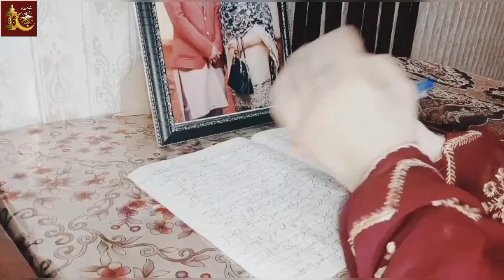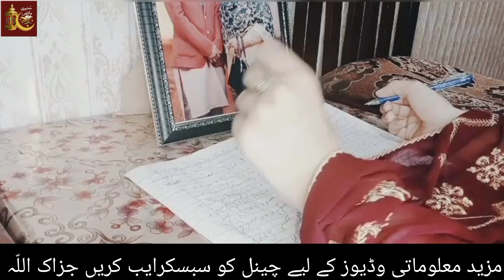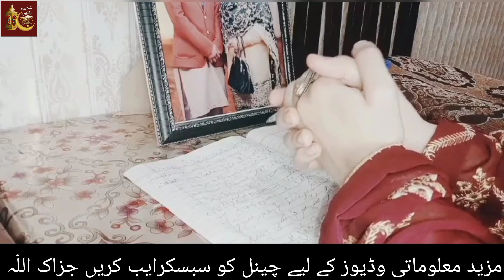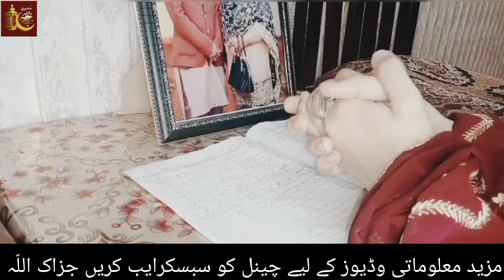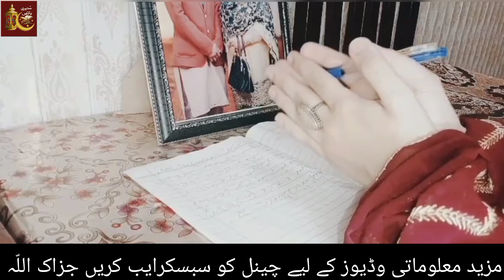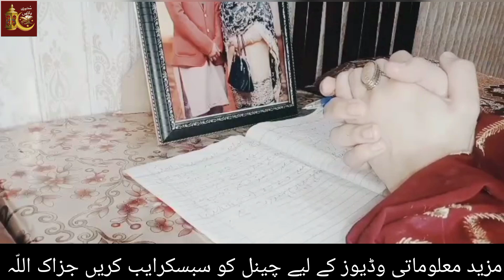Surah Fatiha | Surah Fatiha Ki Fazilat | Benefits Of Surah Fatiha | Hadees Mubaraka | Al-Fatiha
Surah Fatiha is a very beneficial Surah, revealed in Holy Quran. There are great rewards for people who recite Surat Fatiha. Muslims recite this Surah in every prayer because our prayers are incomplete without the recitation of Surah Fatiha. It is complete and perfect Dua which Allah himself teaches to Muslims.
Surah Fatiha has the summary of whole Holy Quran in it. Three time reciting Surah Fatiha gives the reward of two Quran e Pak. The readers of this Surah come under the protection of Allah, the greatest protector in this world.